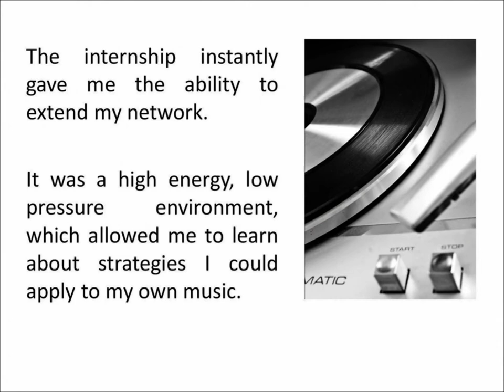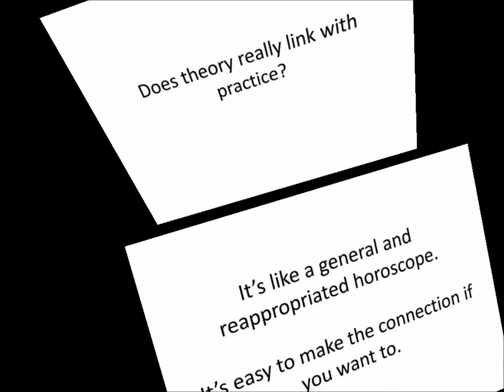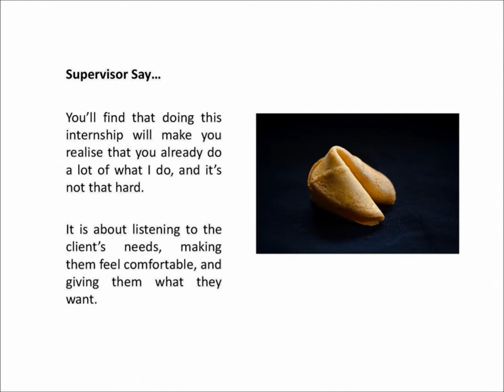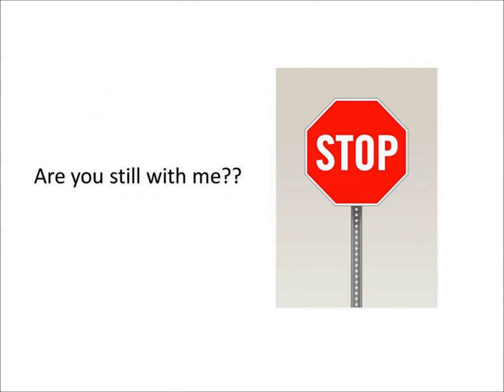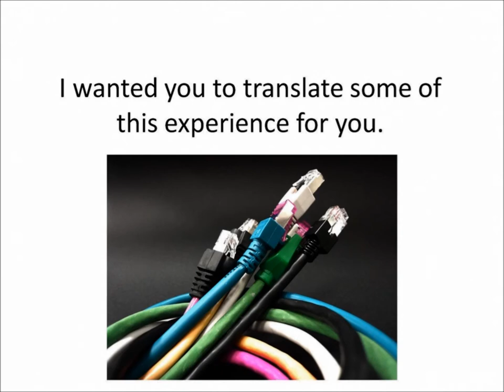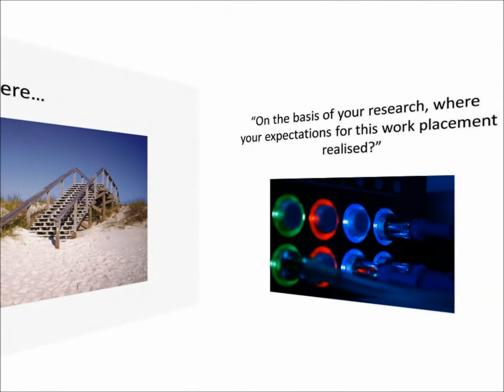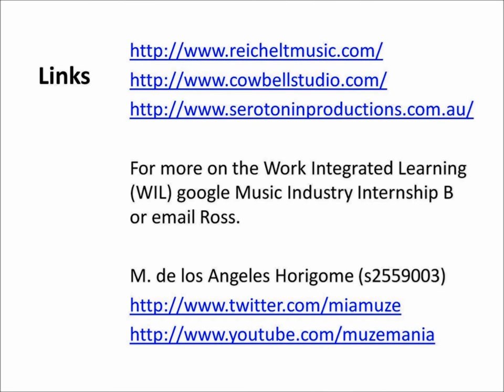My Music Industry Internship 2010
Music Industry Internship in my 4th semester - B. Pop Music

Life as a Student

Gold Coast Conservatorium
Griffith University

MIAMUZE.COM